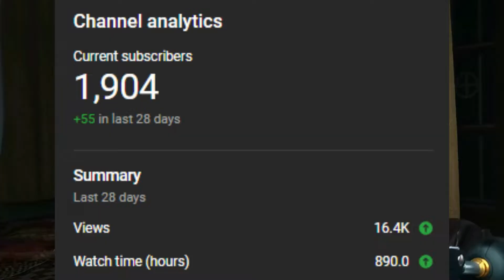Indian men should stop playing videogames || Video games destroy masculinity -self improvement india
FIX YOUR FACE AND YOUR LIFE

it is important to recognize that video games, like all forms of media, can have both positive and negative effects on players. Some people may find that playing video games helps them relax and unwind after a long day, while others may become excessively engrossed in video games to the point where it interferes with their daily lives.

It is important for individuals to find a healthy balance when it comes to their video game consumption and to prioritize their real-life responsibilities and relationships.